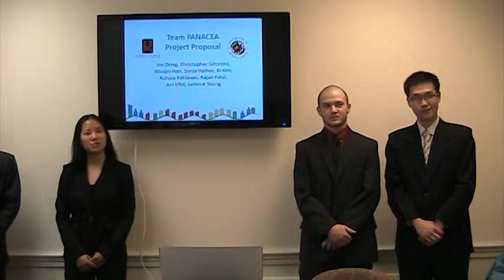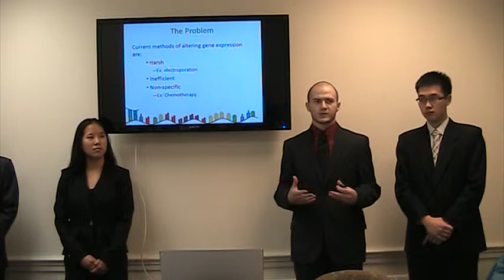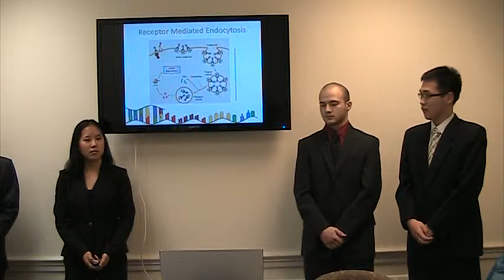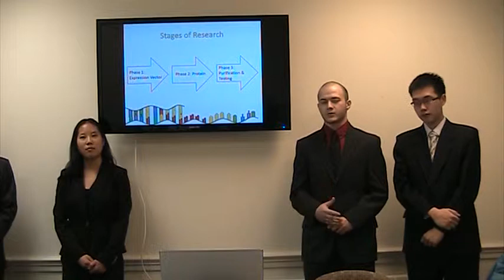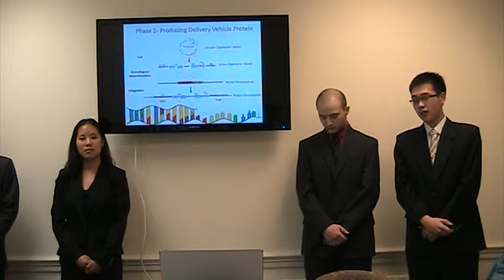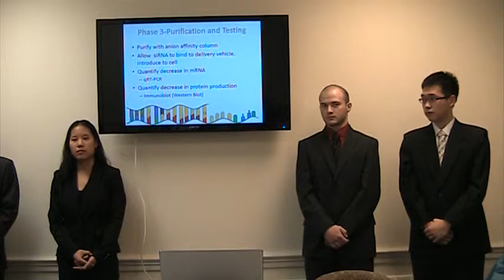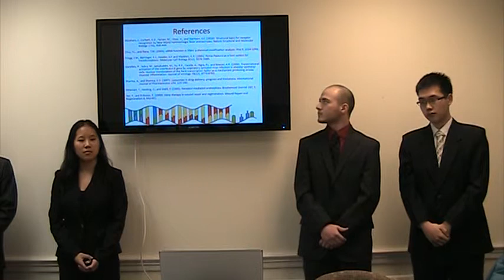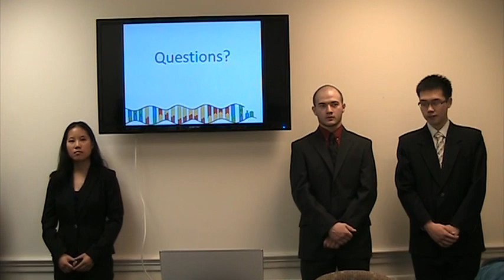Thesis Proposals 2014: PANACEA